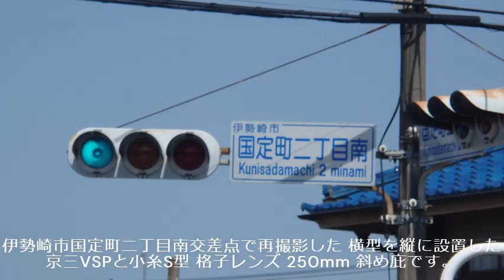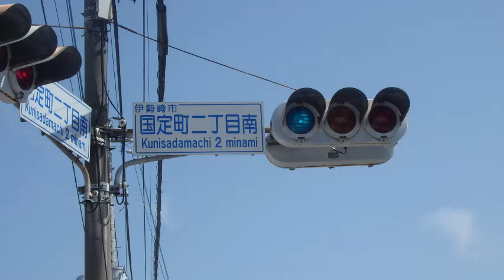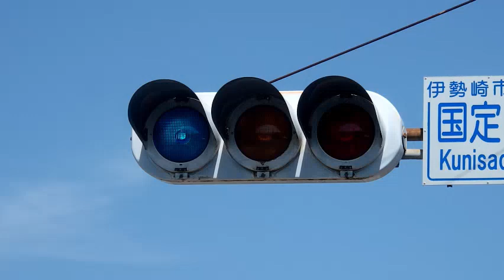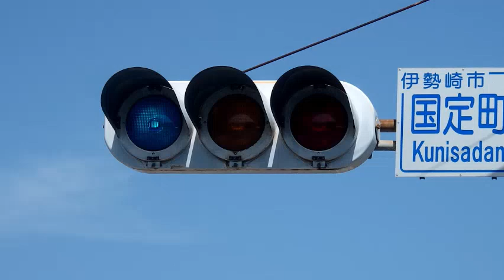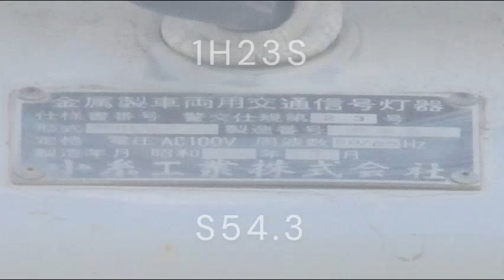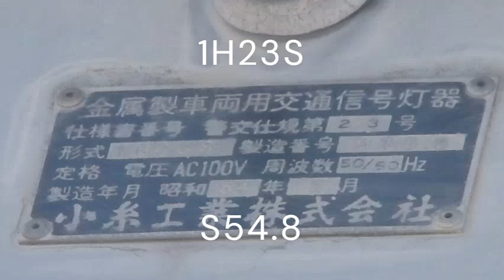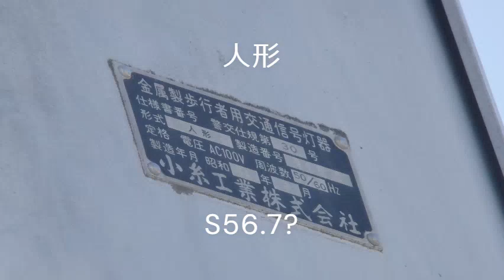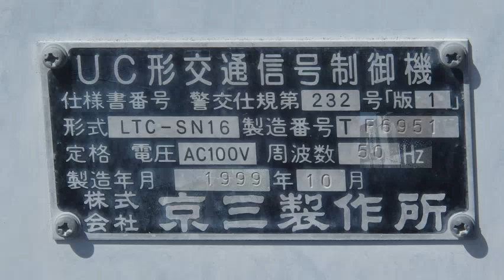【信号機撮影#677】群馬県伊勢崎市国定町 横型を縦に設置した京三VSP&小糸S型 格子レンズ 250mm 斜め庇(再撮影)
撮影場所:群馬県伊勢崎市国定町二丁目南交差点

伊勢崎市国定町で再撮影した小糸S型 格子レンズ 250mm 斜め庇と横型を縦に設置した京三VSPです。